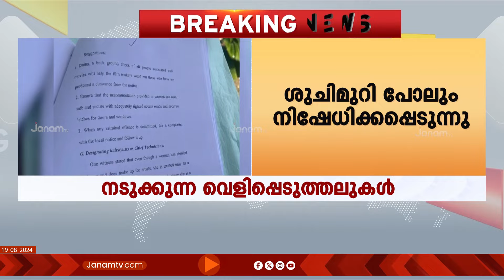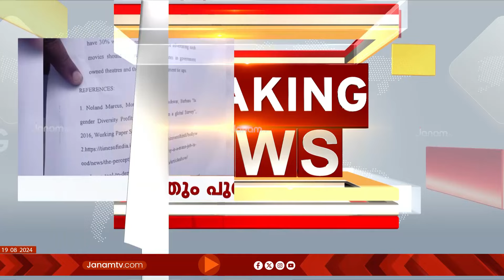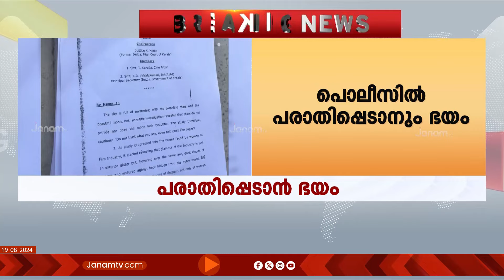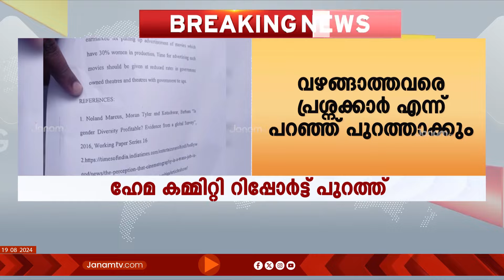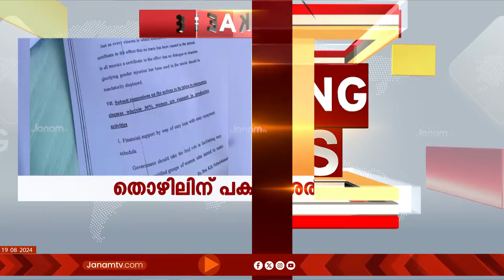എന്തുകൊണ്ട് ഇത്രനാളായിട്ടും സർക്കാർ നടപടിയെടുത്തില്ല | HEMA COMITTEE REPORT